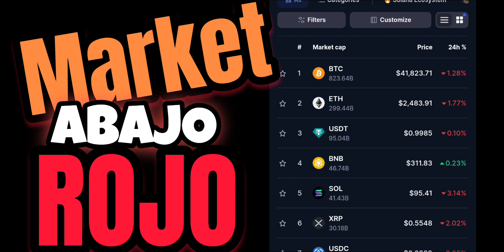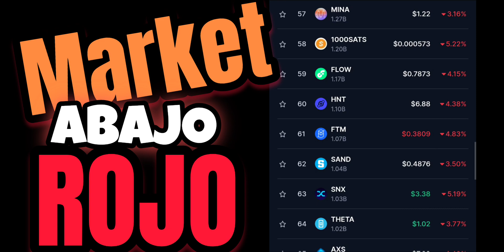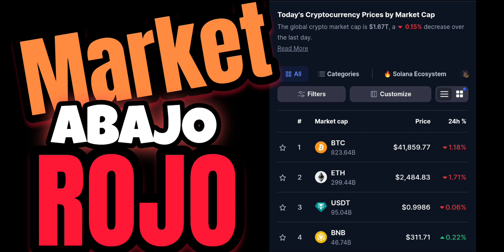Crypto Market ABAJO DOWN ROJO aprovecha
2024 Caraveomedia Studios